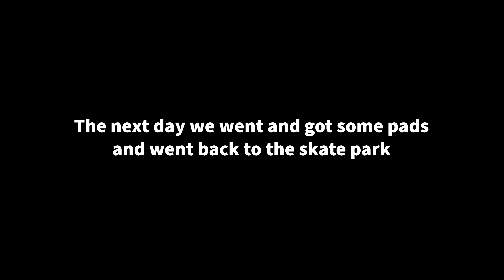Family SKATE PARK Day - Should have done Walmart First